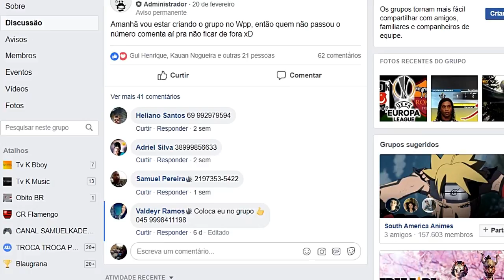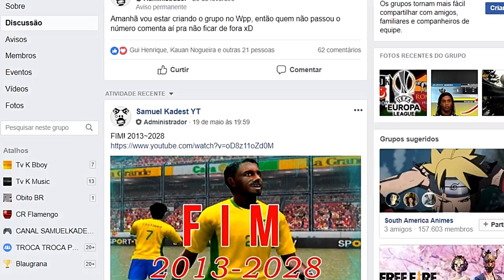+5 CURIOSIDADES SOBRE O PES DE PLAYSTATION 2!